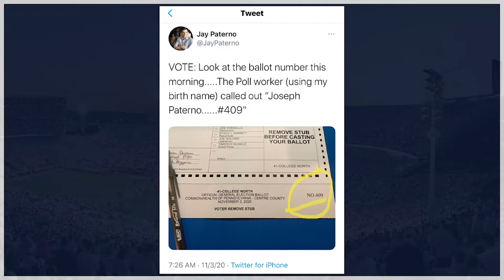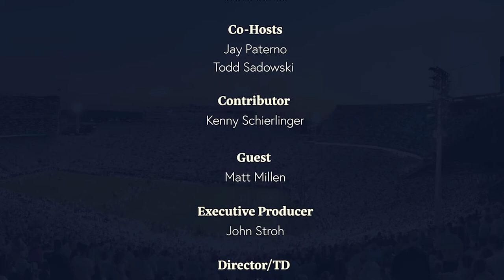Blue White Tailgate: Maryland 2020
Join the Blue White Tailgate crew as: Steve Jones, Jay Paterno, Todd Sadowski and Kenny Schierlinger preview Maryland-Penn State. Special guest former Penn State All-American and current Big Ten Network commentator Matt Millen.